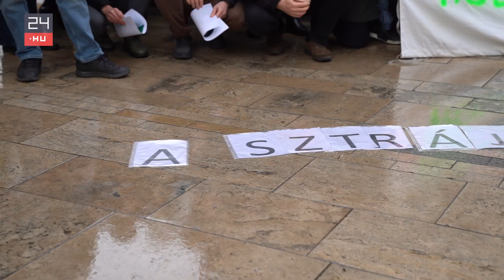„Nem várok semmit, de itt vagyok” – videón a fővárosi elitiskolák tanárainak flash mobja | 24.hu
A szerdai napon további tanárok csatlakoztak a polgári engedetlenségi akcióhoz. Az ország legjobb iskoláinak pedagógusai a budapesti Egyetem téren tüntettek a sztrájkjogaik korlátozása ellen – hogy aztán jobb körülményekért, kisebb óraszámért és érdemi fizetésemelésért sztrájkolhassanak.